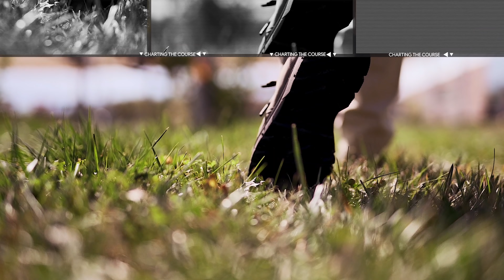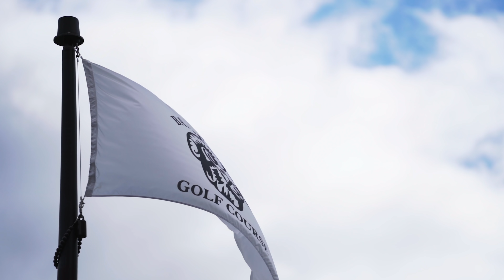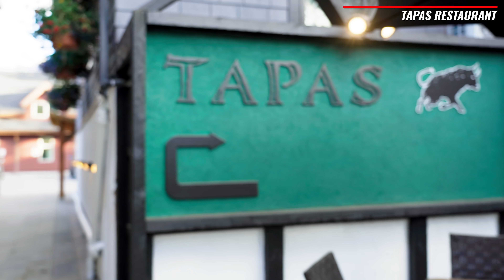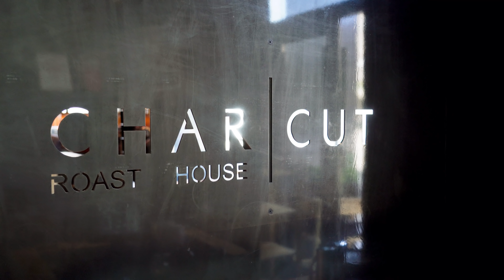Charting the Course: Canmore Kananaskis, AB | Explore Canada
Explore renowned golf experiences in vibrant destinations across Canada with Adam Stanley, the country’s top golf journalist.

Canmore Kananaskis is home big views, big nature and some of the most picturesque golf courses in the country. Adam heads to the Canadian Rockies to sample local culinary delicacies, take in the mountain landscape and explore all-things unique to Alberta.

0:00 Episode introduction
0:59 Meet Lisa “Longball” Vlooswyk at Kananaskis Country Golf Course
4:09 Fairmont Banff Springs Golf Course
4:44 Silvertip Golf Course/Stewart Creek Golf and Country Club
5:42 Chef Tracy Little and Tapas Restaurant
6:59 Mountain biking with Kananaskis Outfitters
7:23 Kananaskis Nordic Spa and Grizzly Paw Brewing
8:03 Char Cut Roast House